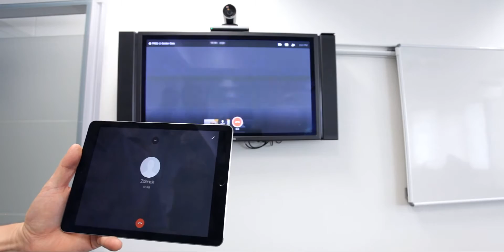Komunikujeme vizuálně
Používáme vizuální komunikace pro spolupráci, pro lepší vztahy, pro život.